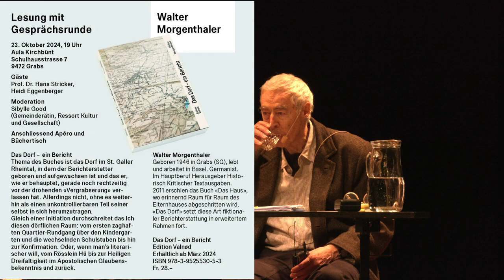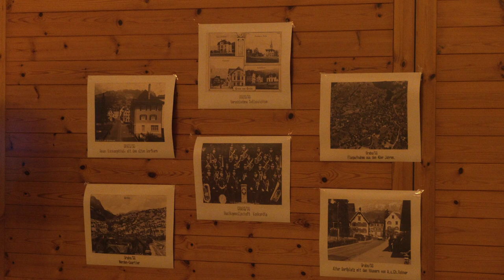Grabs zwischen ötschis und etwas